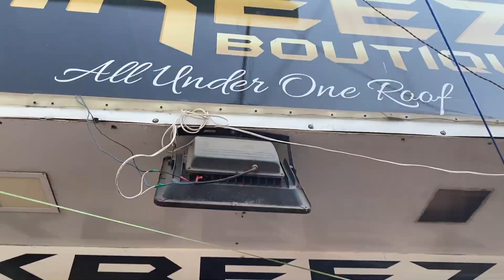Vlog #378|SAHIL KHAN WALI JEANS | SASTE SE BI SASTE AT KREEZ BOUTIQUE SHIVAJI MARKIT PUNE CAMP | MK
INSTAGRAM ID